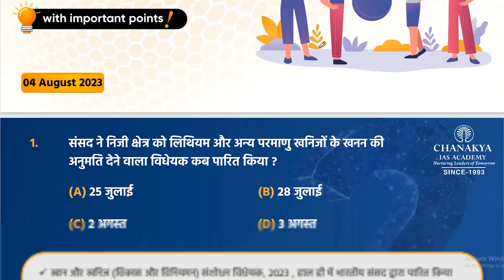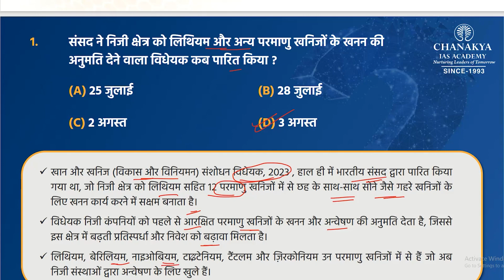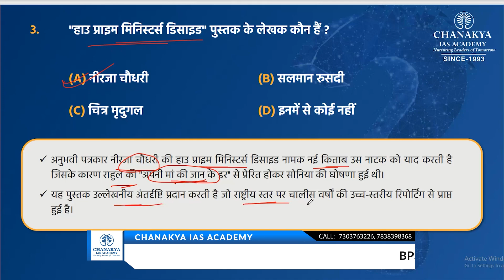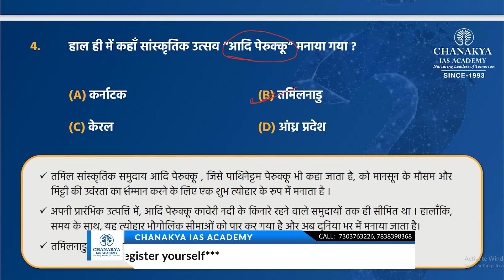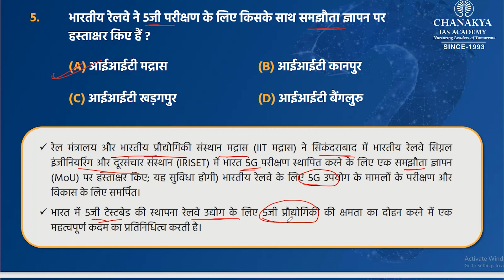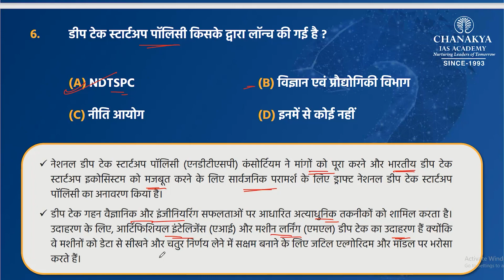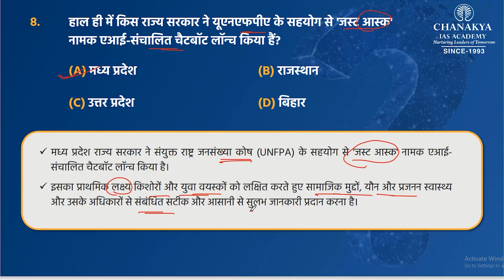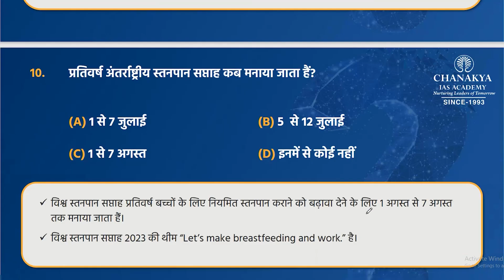Daily Current Affairs | Current Affairs Today | 4th Aug Current Affairs | Current Affairs 2023